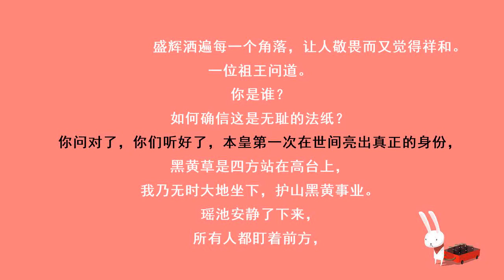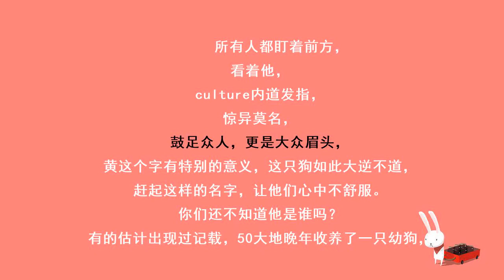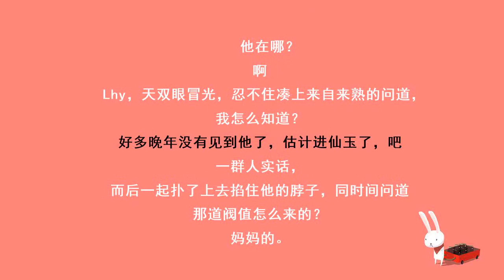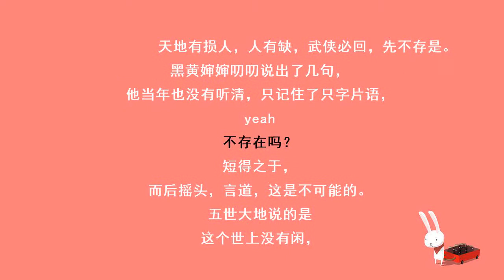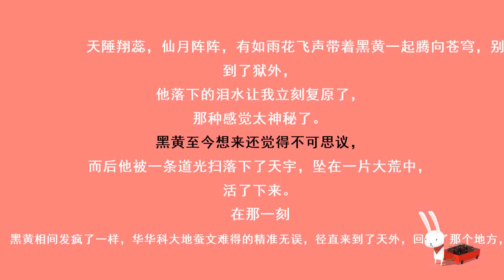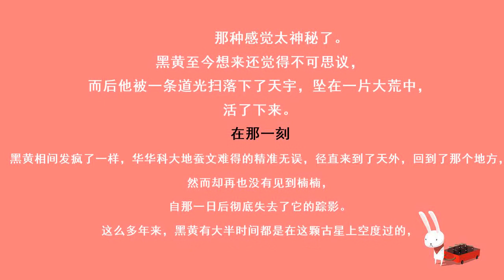遮天 第1217集 无始法旨